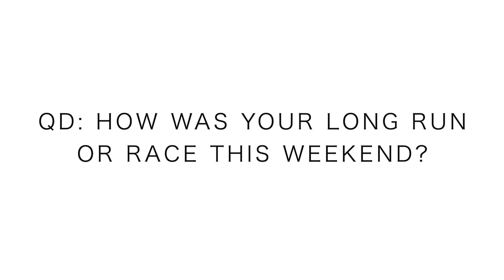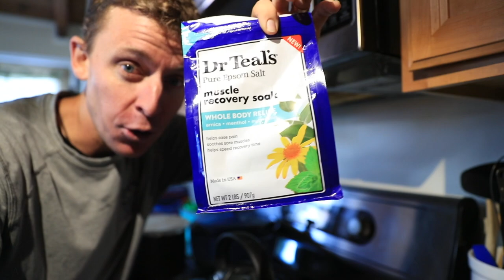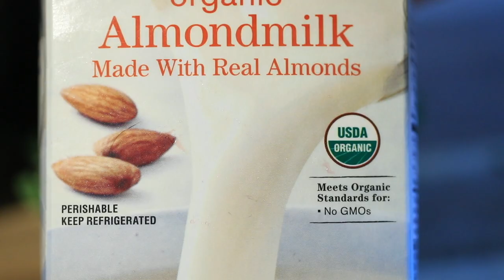Marathon Training: Long Run Recovery Routine and Tips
Marathon Training rolls on, literally on the vlog today. How long does it take you to go for a long run, 20 miles lets say? 5 hours? Yes, I said it, 5 hours! Let me explain in the vlog for you today... all about recovering from the long run during your marathon training journey. How was your long run this weekend? Onward and upward to sound recovery during your marathon training block.

Mailing Address:

USA

Seek Beauty
Work Hard &